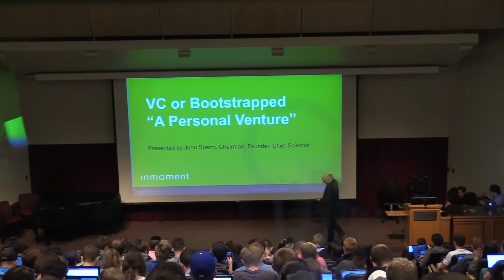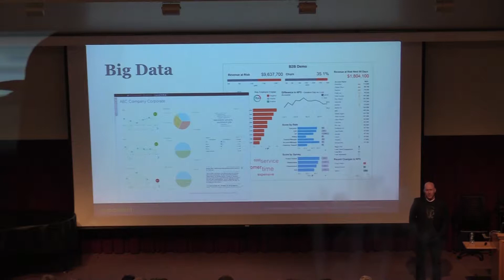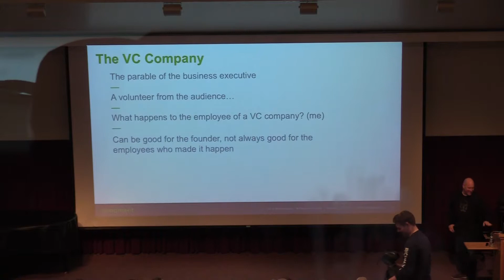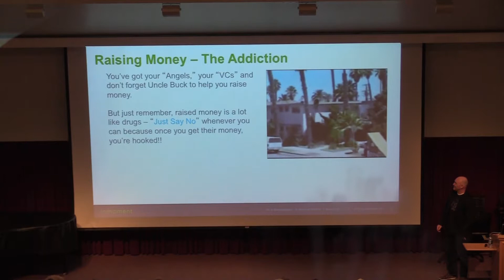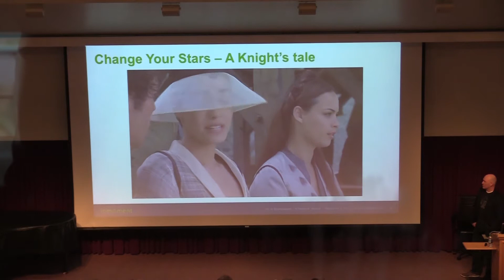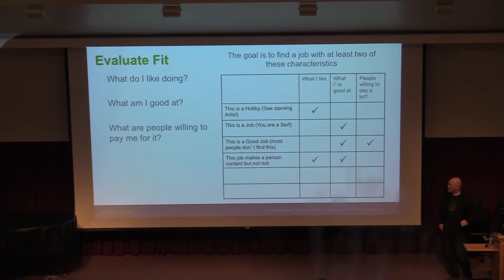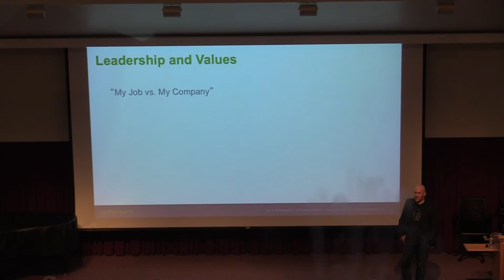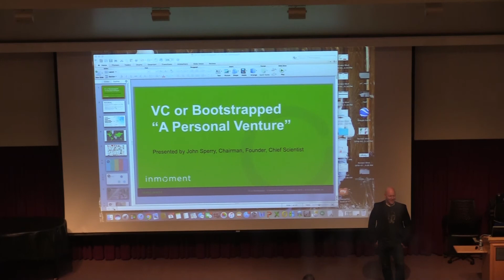John Sperry - Founder of Inmoment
John Sperry, Founder of Inmoment gives, a lecture on Monday, April 9th, at the Marriott School of Business.